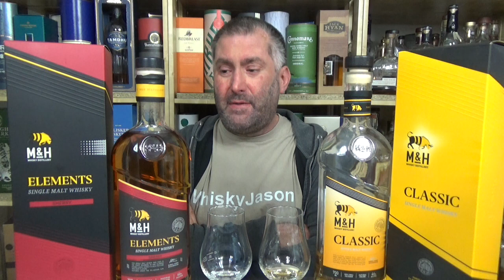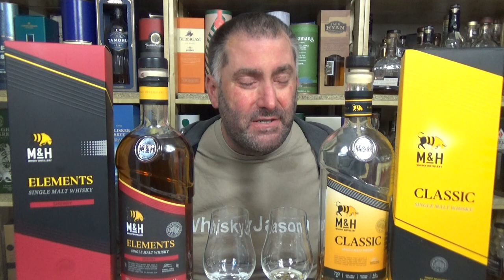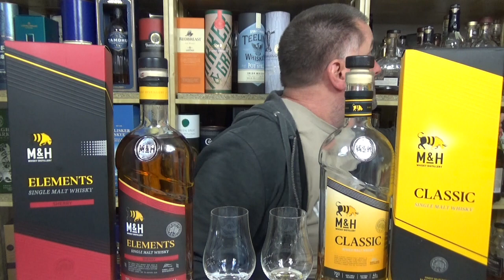Milk & Honey Elements Sherry Cask Israeli Single Malt Whisky Verkostung von WhiskyJason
Whiskey aus der Sicht eines Amerikaners - Milk & Honey Elements Sherry Cask Israeli Single Malt Whisky Verkostung von WhiskyJason

Milk and Honey Elements Sherry Cask ist der erste Single Malt aus koscheren Sherryfässern. Diese Fässer wurden extra für die israelische Milk and Honig Brennerei im spanischen Jerez mit Oloroso und PX Sherry geseasoned. Milk & Honey ist die erste Whisky Brennerei in Tel Aviv, Israel und seit 2015 wird dort Whisky in einer Pot Still aus Deutschland gebrannt.